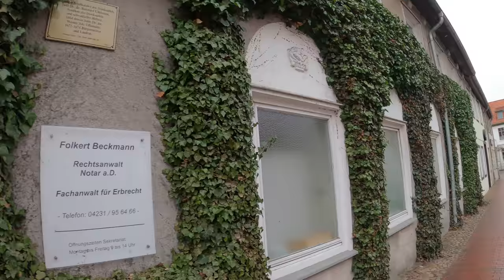Verden, Almanya- Bir sabah yürüyüşü, Verden an der Aller - Germany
Verden an der Aller walking tour